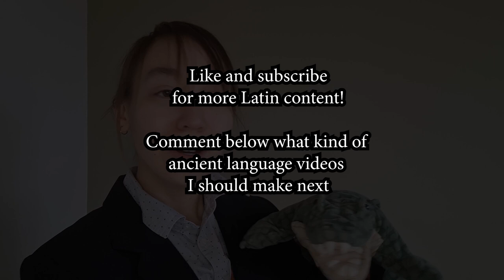Classical Latin (Calabrese!) complete pronunciation guide | 1: The alphabet & vowels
In this first tutorial, we learn the Latin names of the letters and practice vowel quality and vowel quantity.

At this point, I only included the diphthongs ae, au, oe, as the combinations "ui" and "ei" only appear as diphthongs in very few words but are separate syllables in other instances. The "ui" and "ei" edge-cases will be address in Part 3, exceptions.

The nasal vowel + final -m is handled under "m" in Part 2, consonants.